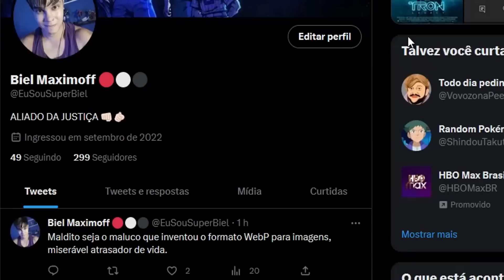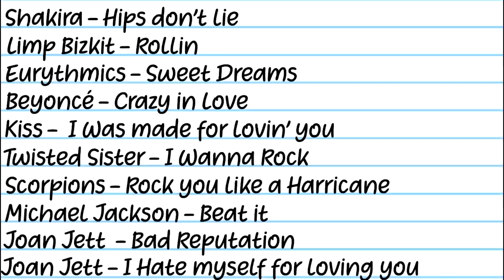O filme do SUPER-MARIO é o MELHOR FILME baseado em VIDEO-GAME DISPARADO!!! 🕹️🎮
O Filme animado do Super-Mario FINALMENTE está entre nós, e ele é a coisa mais linda, fofa e ÉPICA que um fã dessa longa franquia de games pode imaginar, e hoje eu vou dar a minha sincera opinião sobre o filme do Mario, afinal de contas ele é bom ou não ?